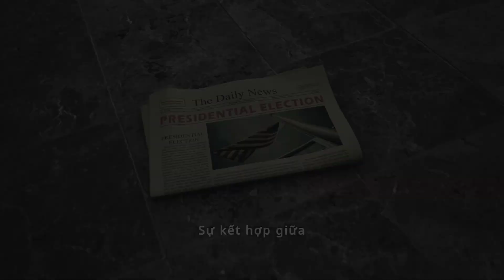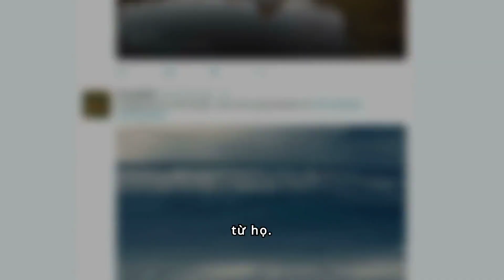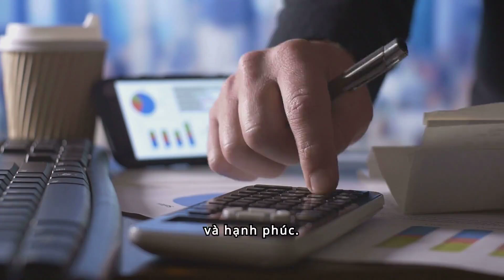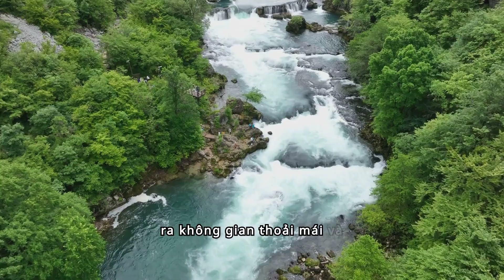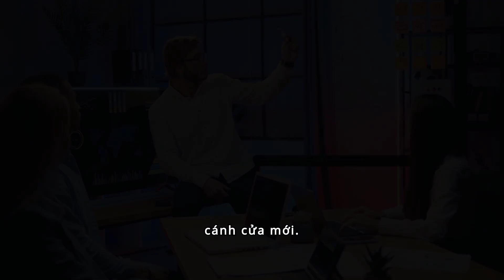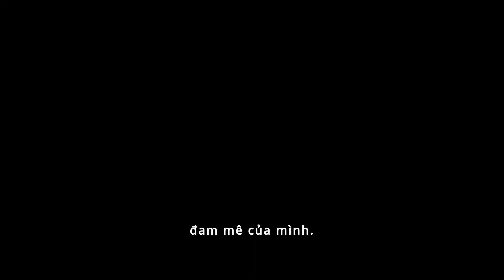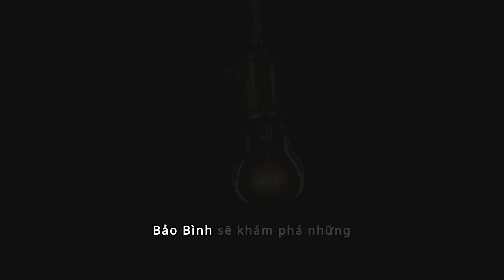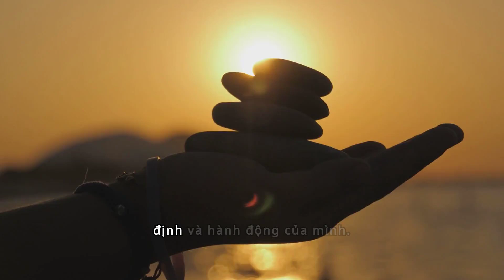Tử vi tháng 7 / 2024, cho 12 cung hoàng đạo